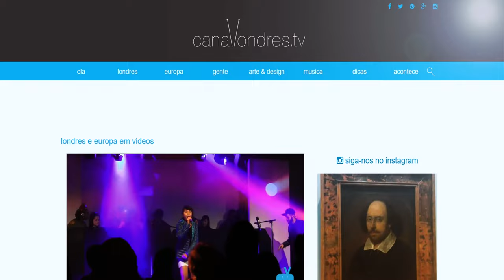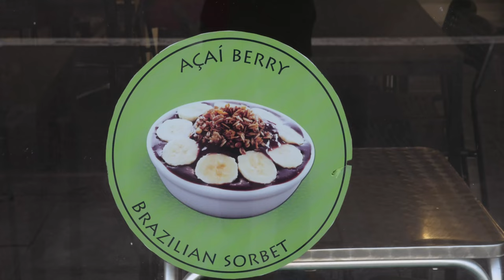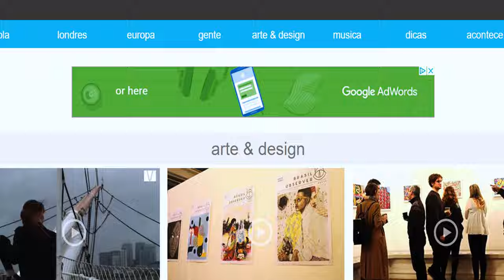Silvino Ferreira | Director at Canal londres tv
Interview with Silvino Ferreira Jr.
Silvino talks about the Anglo-Brazilian Affair: what attracts Brazilians to London ?